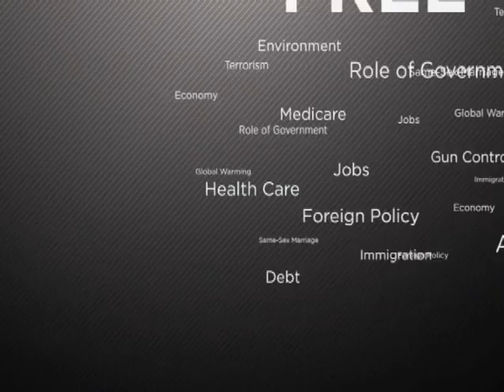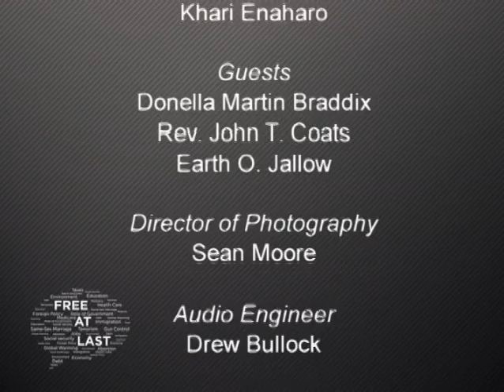Khari: Free at Last | Episode 221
Khari: Free at Last
Season 02
Episode 21

Title:
Racist Words or Free Speech?

Host:
Khari Enaharo

Guest:
Earth O. Jallow
Rev. John Coats
Donella Martin-Braddix

Topics:
- How do you know when you are a racist?
- What ever happened to the idea of freedom of speech especially in your own home?
- Is this forced busing all over again?

This is not your typical talk show. Each week Khari will debate the the tough issues relevant to the African-American community. He will be joined by experts who will passionately discuss everything from health care to politics. Nothing is off limits.

Bounce23 TV
Bounce Columbus